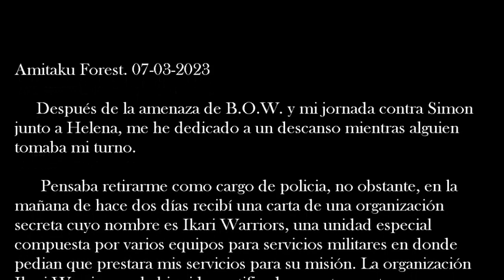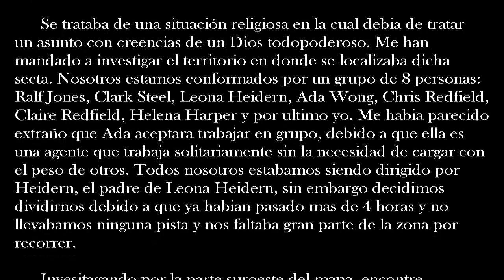MUGEN BATTLE | Leon S Kennedy vs Heidern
¡Aqui les muestro los siguientes personajes que irán en el Segundo Pack DLC Gratuito para MUGENGERS The Orochi's Origin! Esta vez se trata de Leon S Kennedy y Heidern en una batalla de militares de alto rango. Esperen con ansias el Segundo Pack que muy pronto lo liberaré :3 SALUDOS

Si vas a entrar en el Grupo The Dark Black Order por favor RESPETA LAS REGLAS Y LOS USUARIOS, cualquier acción indebida o provocativa sera tomado en cuanta para los Administradores del grupo

¡Suerte!

AI Match

Leon S Kennedy - AI
Heidern - AI

SOY STRONG FS Y AQUI ME DESPIDO :3